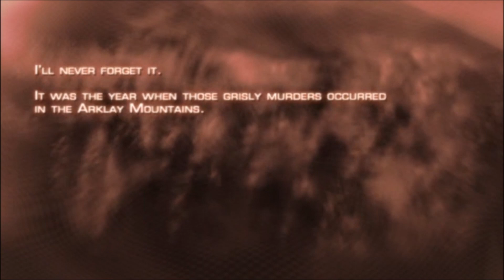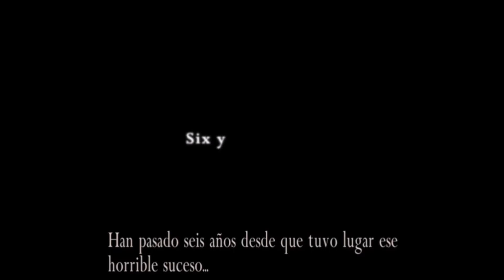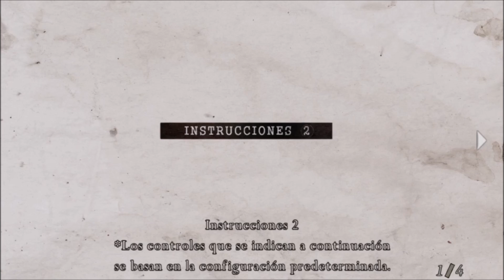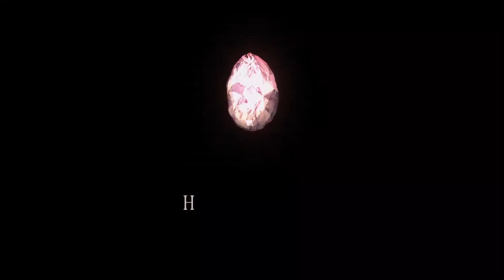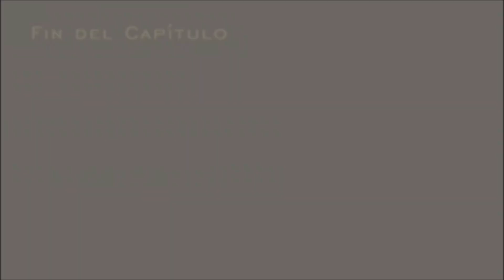RESIDENT EVIL 4 (2005) - PC GAMEPLAY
Vamos con una partida al primer episodio del Resident Evil 4 de 2005, para PC.